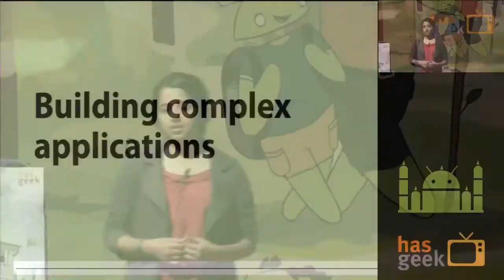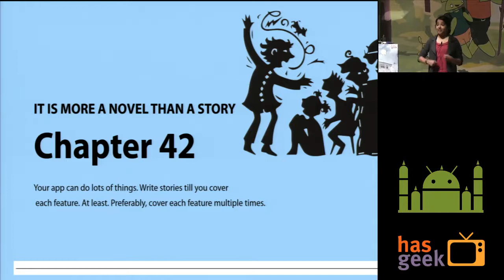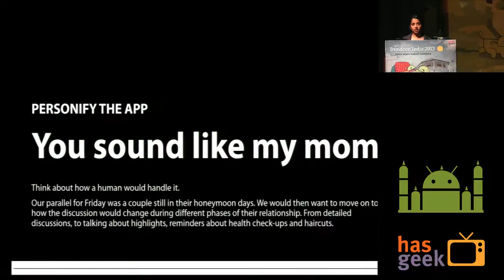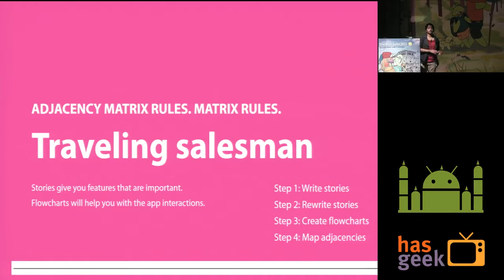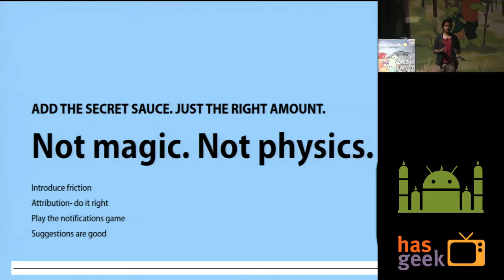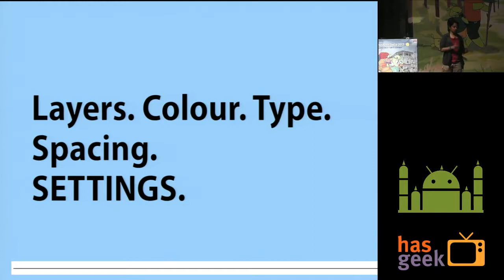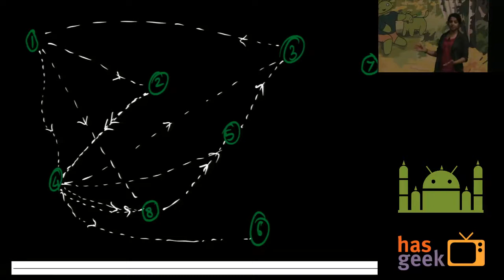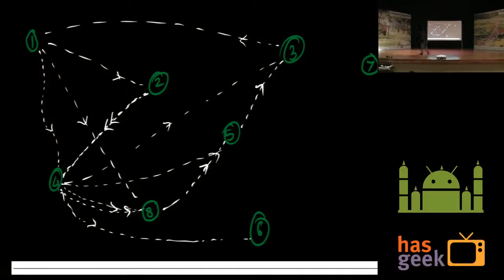Designing the User Experience for complex layered apps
Anusha Jayanti speaks about layered approach to making information heavy apps consumable.